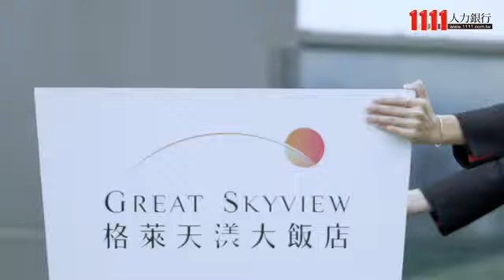聚滿盛股份有限公司(格萊天漾大飯店)企業介紹影片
聚滿盛股份有限公司